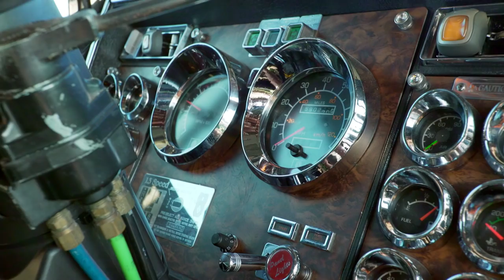Która z amerykańskich ciężarówek jest najlepsza? [Ciężarówką przez Stany]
Oglądaj "Ciężarówką przez Stany" W TVN Turbo w niedzielę o 14:45 oraz w player.pl
Życie zawodowego kierowcy osiemnastokołowego pojazdu to nie bajka - Dawid Andres wie o tym doskonale, a mimo to nadal z wielką pasją przemierza tysiące kilometrów amerykańskich dróg spełniając swój „American dream”.
Ten program to niesamowita jazda po najciekawszych zakątkach Stanów Zjednoczonych. Przemierzymy ten ogromny kraj wzdłuż i wszerz. Głównym bohaterem i przewodnikiem po USA będzie Dawid Andres - pochodzący z Polski kierowca, który na co dzień prowadzi wielką ciężarówkę. Dawid nie boi się wyzwań - to, oprócz jego brata, jedyna osoba na świecie, która pokonała Amazonkę... na rowerze wodnym! Odwaga u truckera to bardzo przydatna cecha. W ostatnich rankingach właśnie ta profesja uplasowała się na ósmym miejscu wśród najbardziej niebezpiecznych zawodów w USA.